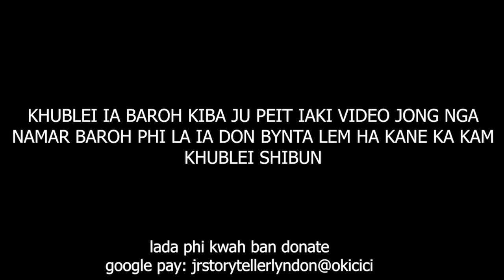kane kein ka akor ba sniew Jong ngi u khasi hakhmat ki khun phin kyndit phla u heprit 8 snem #240